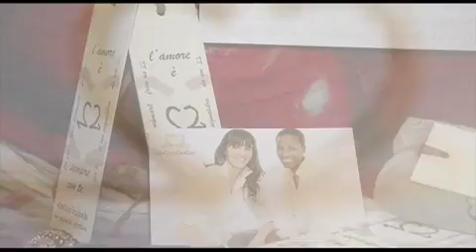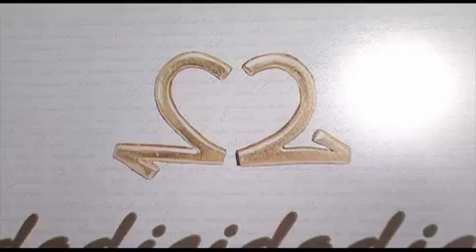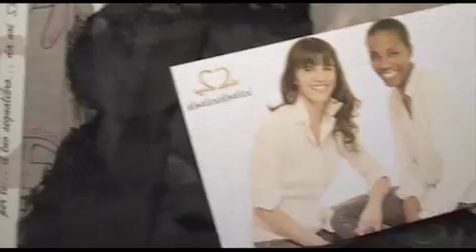Moda: Fiona May diventa designer a Prato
Insieme all'imprenditrice Sara Fioravanti la campionessa di salto in lungo firma una linea di accessori made in Toscana